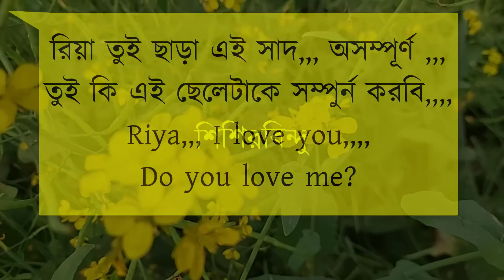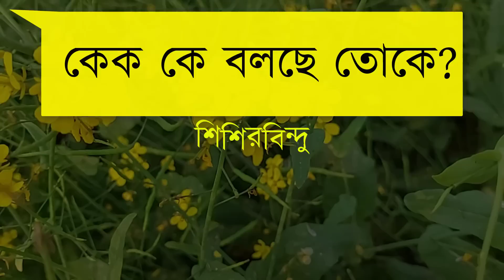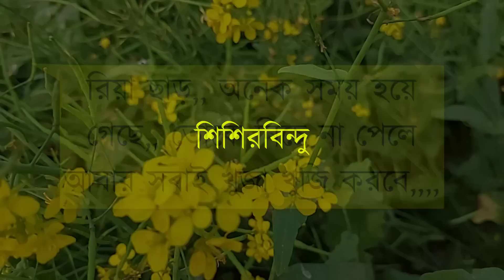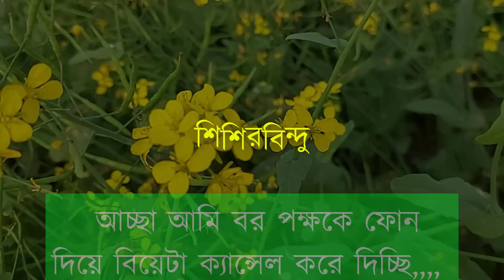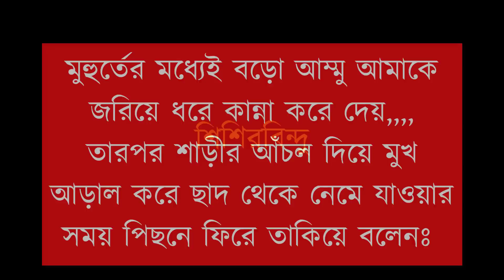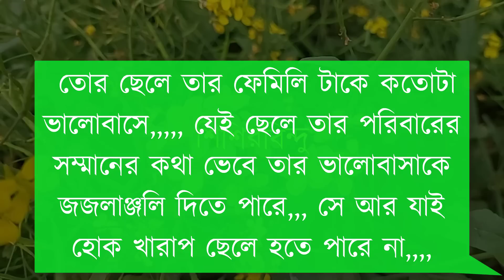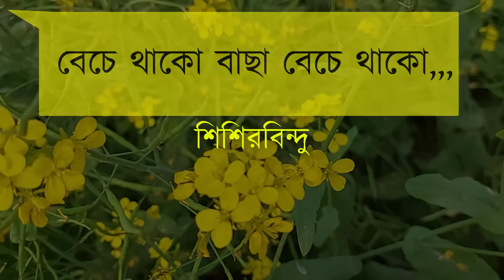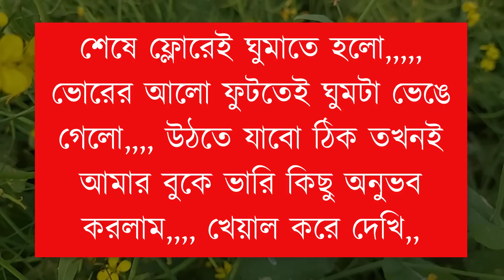সিনিয়র চাচাতো বোন যখন বউ//শেষ// কষ্টের পর সুখ//romantic & Duet love story || ShishirBindu//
সিনিয়র চাচাতো বোন যখন বউ//শেষ// কষ্টের পর সুখ//
romantic & Duet love story || ShishirBindu//

Voice =Nil-mafi-rashed-nira+5

Publisher - ShishirBindu